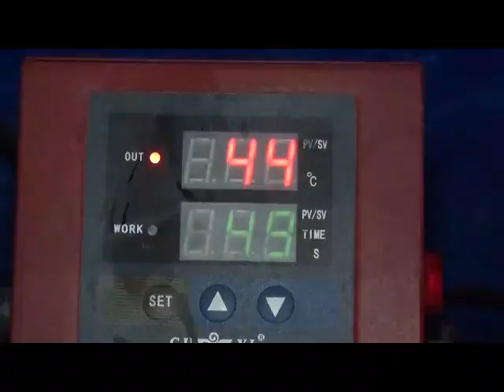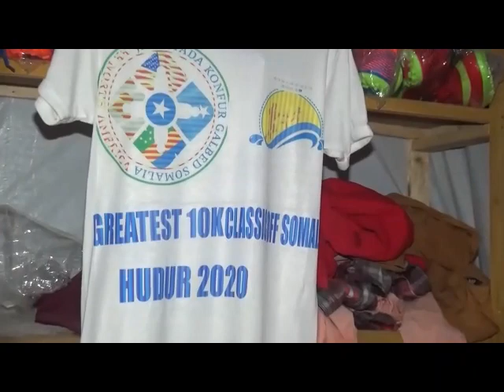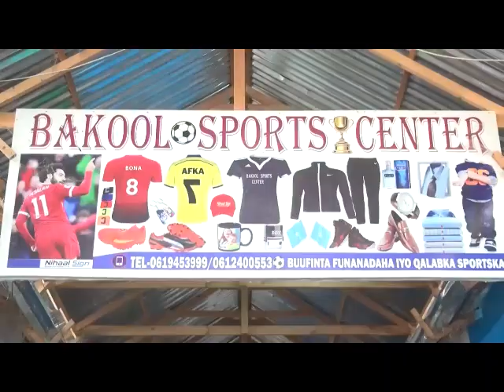(DAAWO MUQAALKAN) Wasiir sameeyay arin ugub ku ah Somaliya.....